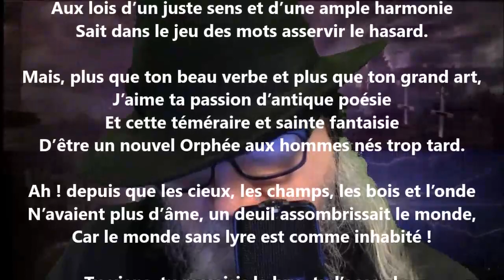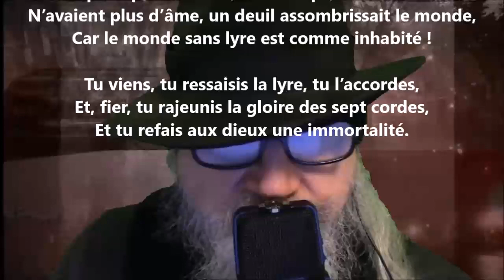À Ronsard - Sully Prudhomme lu par Yvon Jean